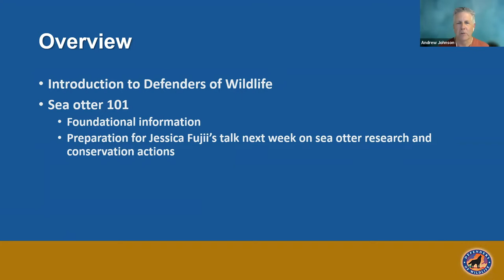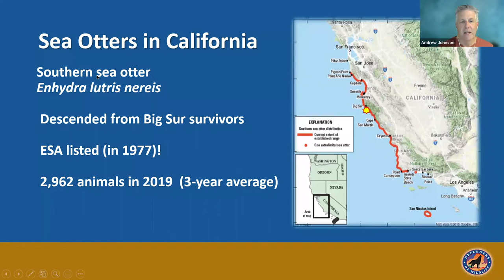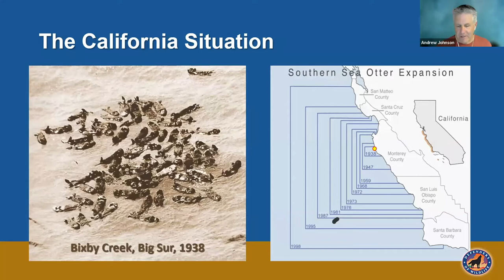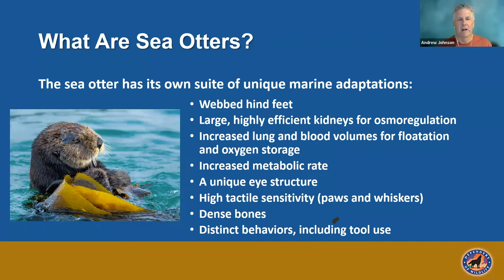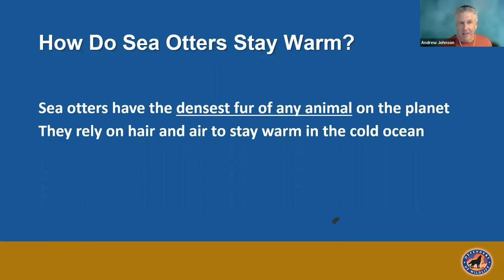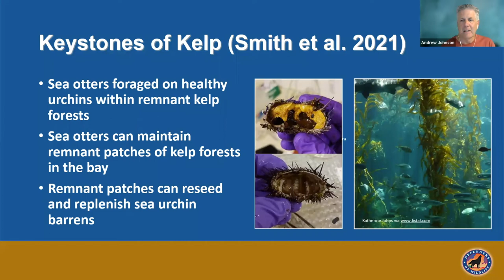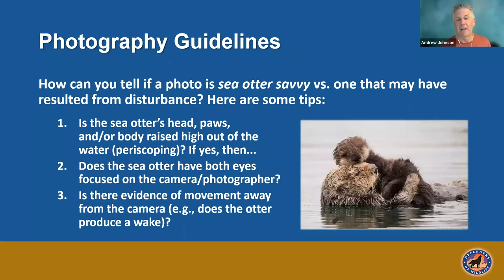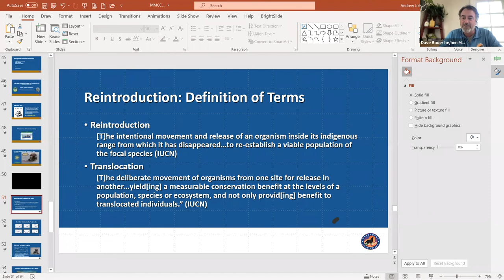Beneath The Surface: All About Otters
Join us for another Beneath The Surface, our lecture series for ocean lovers to learn from conservation experts! You’ll learn all about otters from Andy Johnson, California Representative for Defenders of The Wildlife!